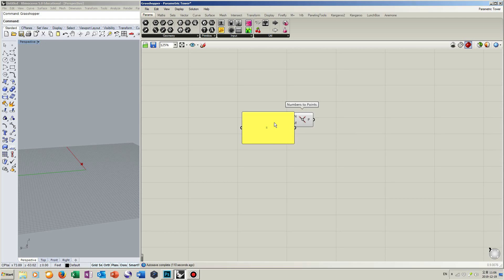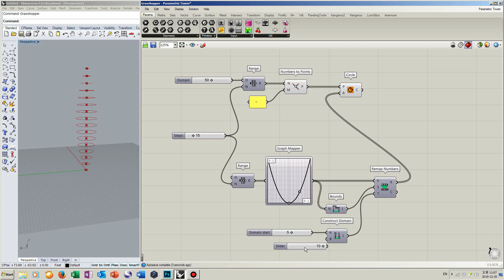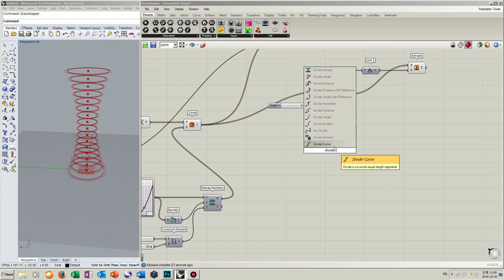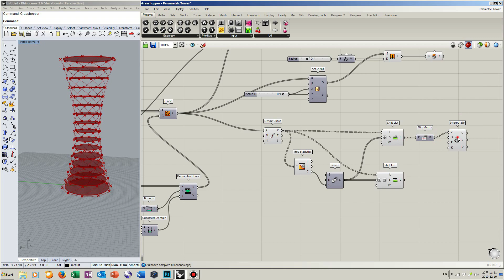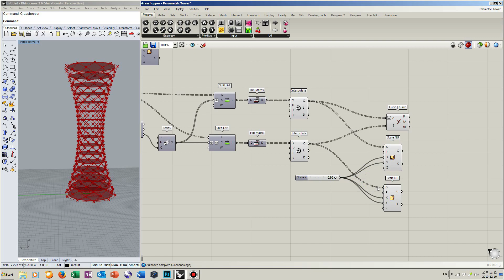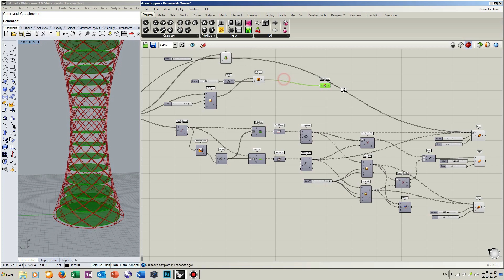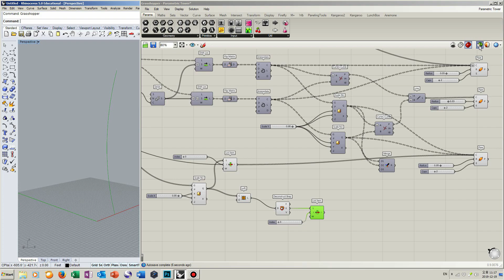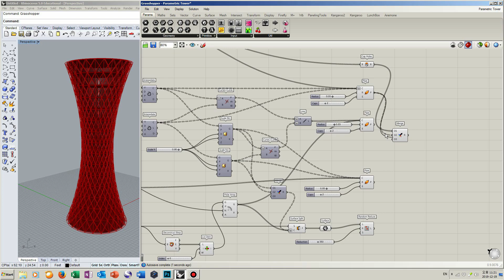Parametric Tower Rhino Grasshopper Tutorial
This video is a tutorial of making a parametric tower with triangular panels and double skin structure in Rhino Grasshopper. The tutorial contains how to make circles gradually changed their size by using graph mapper. Also, it includes a simple way to make circular pipes for structural use.

Grasshopper script contains 'Numbers to Point', 'Graph Mapper', 'Remap Numbers', 'Shift List', 'Interpolate', 'Scale NU', 'Curve / Curve', 'Polar Array', 'Pipe', 'Cap Holes'.